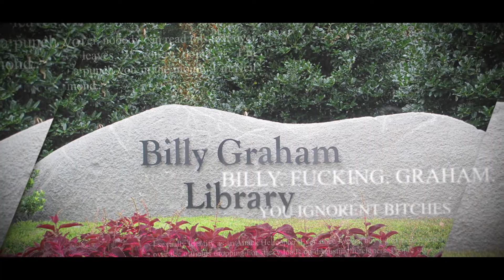Travis Bachelor Party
Travis's special weekend is coming up. What's in store for those of us lucky enough to attend?